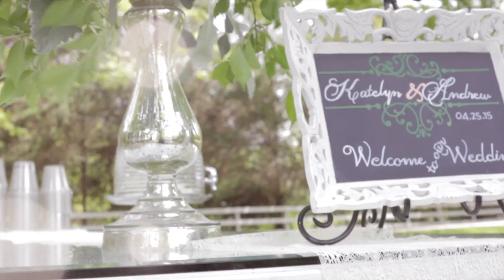Katelyn & Andrew Kidd Wedding 2015